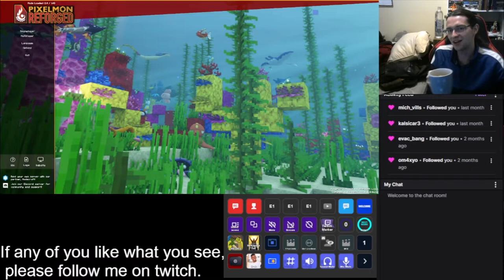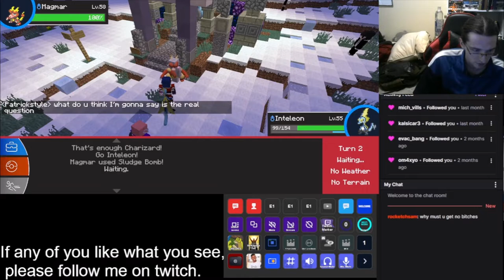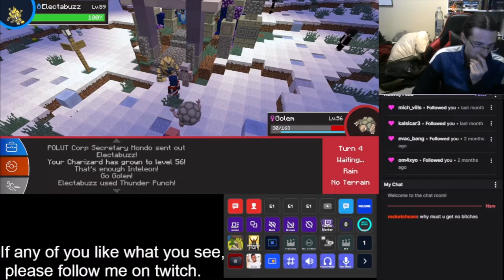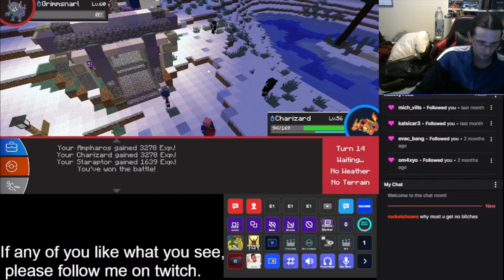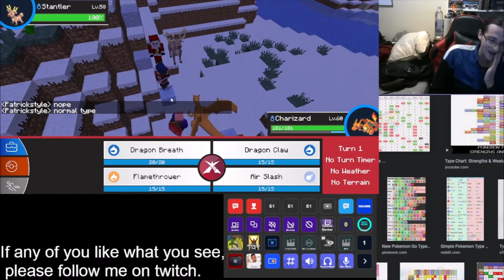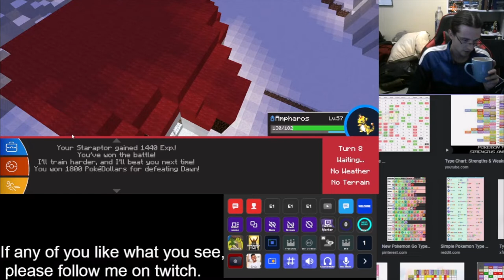SNOW, JOHN SNOW AND ICE GYM!- Garnetzx's Pixelmon Pokemon Minecraft Modpack Livestream highlight #9